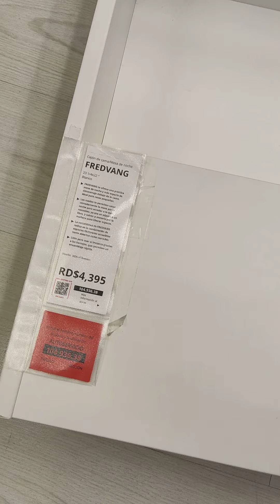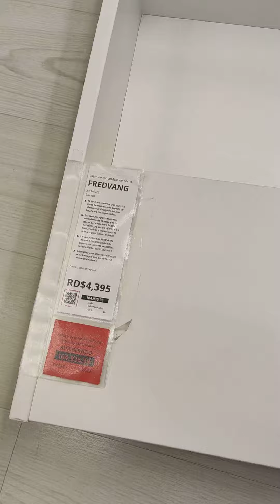muebles gavetas almacenaje ideas Ikea en República Dominicana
Yo lo tengo a mitad de precio y con envío Gratis
Mueble original NUEVO EN SU CAJA
IKEA gaveta con ruedas MULTIFUNCION se puede usar como mesa de centro de muebles o mesa auxiliar o mesita de noche
Cajón de cama/mesilla de noche, blanco, 59x56 cm
NUEVO EN SU CAJA
*$2500*
ENVIO GRATIS A TODO EL PAIS

Pide la lista de Muebles y DECORTATIVOS nuevos en sus cajas
Escribe a mi WhatsApp